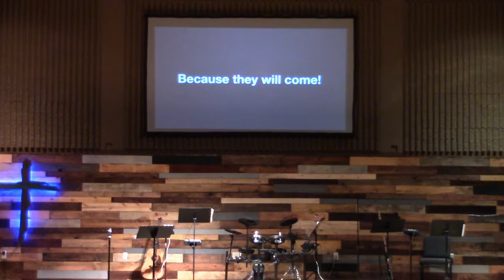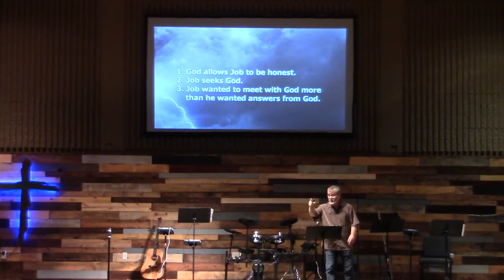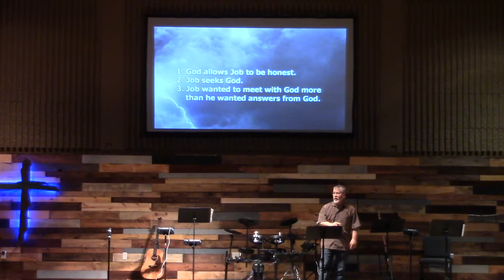Sunday, March 21, 2021 - "It's okay to question God."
Everyone will be hit by the storms of life. So, how do we weather those storms? What should that look like? How should we respond? How should we prepare? Connect with CrossWind Community Church as we look to the life of Job for answers to those questions.